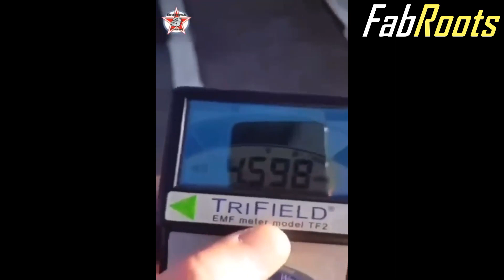VOITURE ÉLECTRIQUE LA VRAIE RAISON DE NOUS FAIRE ROULER AVEC 🔥🔥🔥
ET C'EST PAS POUR SAUVER LES PLANTES...
Voir commentaires..
Risques de rayonnement EMF des voitures électriques
Vous ne pouvez pas voir le rayonnement EMF émis par les appareils électroniques, mais les répercussions à fortes doses incluent dommages cellulaires, fragmentation de l'ADN, problèmes de fertilité, et les effets neurologiques qui peuvent entraîner des troubles de santé et des problèmes de comportement.
Site en anglais. Utilisez le traducteur du navigateur. Les 3 petits points en haut à droite